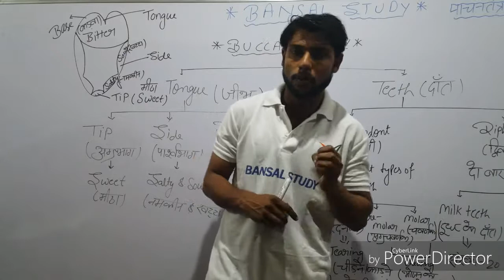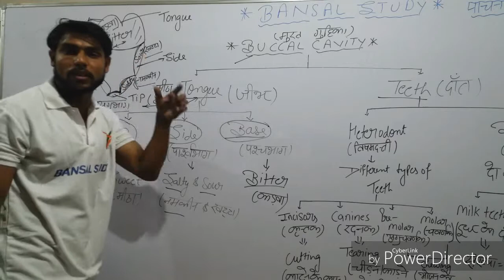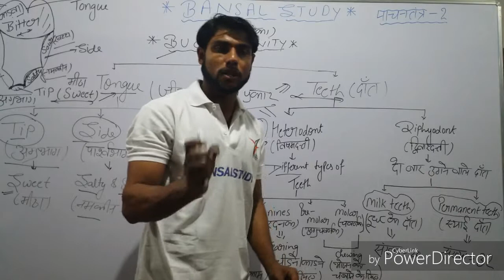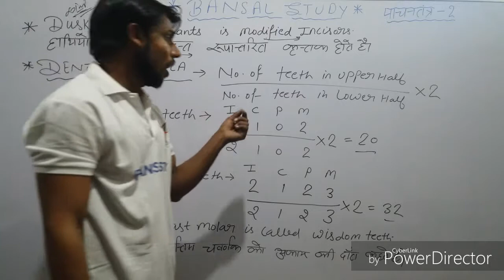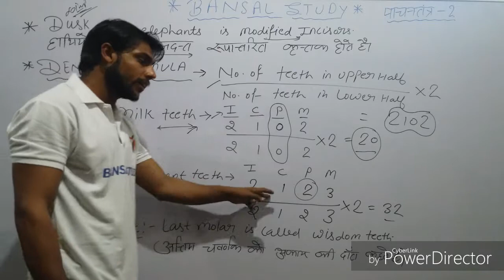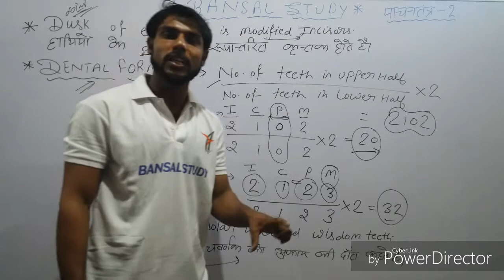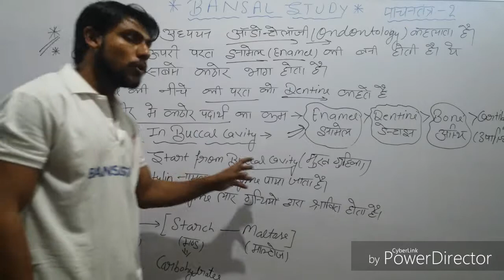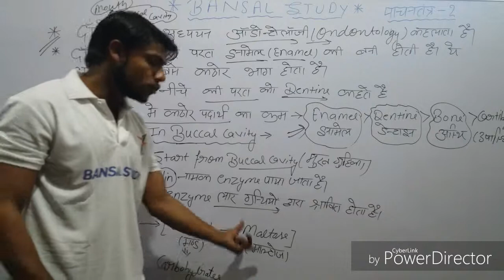NTPC ॥ RRB॥ UPSSSC॥ BIOLOGY॥ पाचन तंत्र- 2॥BY: S.P TYAGI SIR॥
Hlw Friends
This video is very useful for NTPC/ UPSSC/ RRB